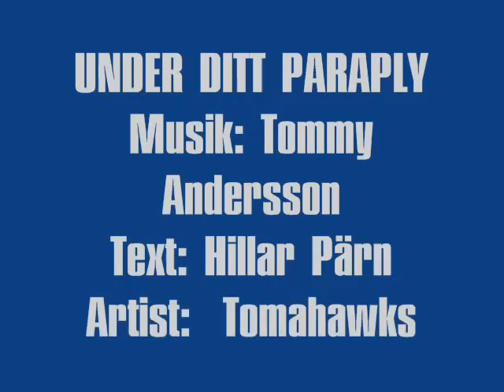Under Ditt Paraply * Artist: TOMAHAWKS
Melodier av Tommy Andersson och Hillar Pärn. Ett urval med allehanda låtar och artister.
Melodies by Tommy Andersson and Hillar Pärn. A choice of all sorts of songs and artists.